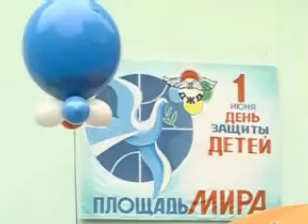Vuela Paloma Vuela